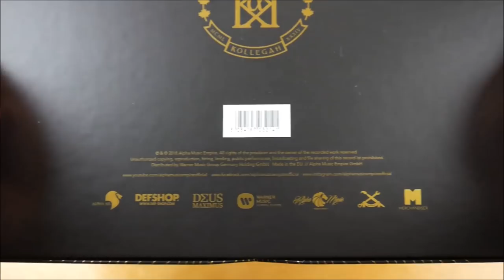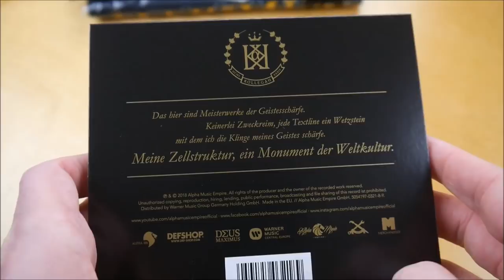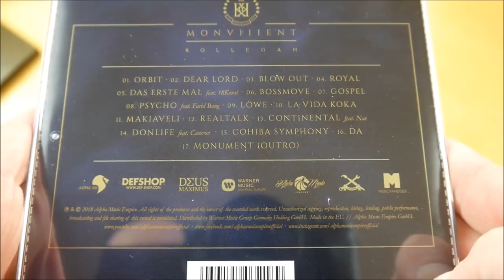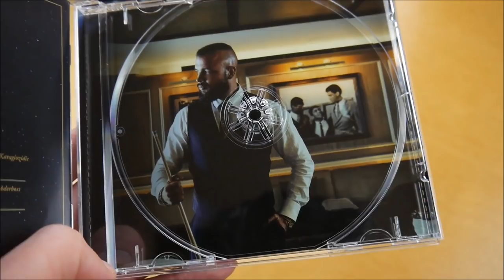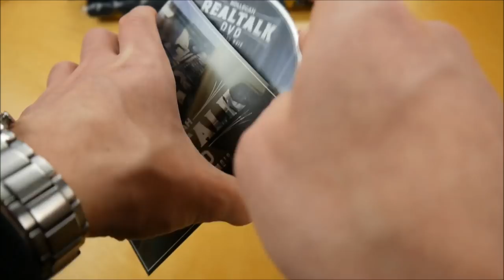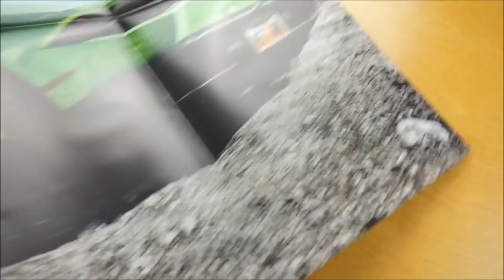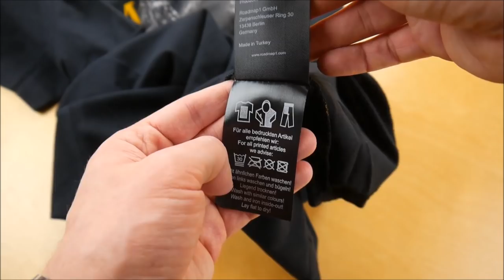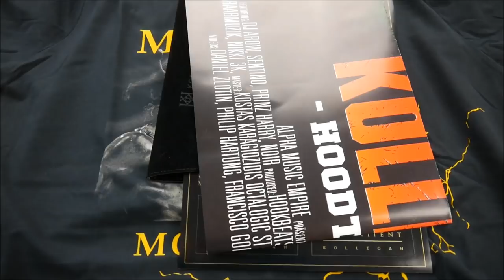Kollegah - Monument Box Unboxing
In diesem Video zeige ich euch die Monument Box von Kollegah.
► Hier könnt ihr das Album kaufen:
Weitere Musik von Kollegah

► ALBUM INFOS
Kollegah - Monument
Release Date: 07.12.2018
Kaufpreis: 39,99 €

Monument Box Inhalt:
- Album
- Album Instrumentals
- Bonus Album (Hoodtape 3)
- DVD
- T-Shirt
- Doppelseitiges Poster
- Halskette
- Sticker (8x)

Monument Tracklist:
01. Orbit
02. Dear Lord
03. Blow Out
04. Royal
05. Das erste Mal (feat. 18 Karat)
06. Bossmove
07. Gospel
08. Psycho (feat. Farid Bang)
09. Löwe
10. La Vida Koka
11. Makiaveli
12. Realtalk
13. Continental (feat. Nas)
14. Donlife (feat. Cam’ron)
15. Cohiba Symphony
16. Da
17. Monument (Outro)

Hoodtape 3
01. Nightking (Intro)
02. Frontale Faust
03. Spastivater / Nuttenmum
04. Arm aus dem Fenster
05. Wingman
06. Usain Bolt
07. Consuela
08. Most Wanted
09. Gerichtsverhandlung
10. Prison Break
11. Szenedrogenrausch
12. Wenn der Boss das sieht
13. Nutte sag mir wie die Aktien stehen (feat. Sentino)
14. Bossplaya
15. Fairness im Wettkampf
16. Der weisse Lotus
17. Da Vinci Flow
18. Heavyweigt (feat. Noir)
19. Empire State of Grind
20. Crystal in der Town (feat. Prinz Harry)
21. Push it to the Limit
22. Bellagio Boys (feat. Noir)
23. Macht (feat. Seyed, Gent, Jigzaw & Asche)
24. MTV Cribs
25. Es ist der Boss
26. Testament

Monument Info:
Das Album von Kollegah erschien am 07. Dezember 2018 über Alpha Music Empire.